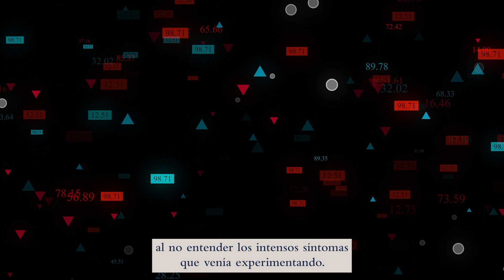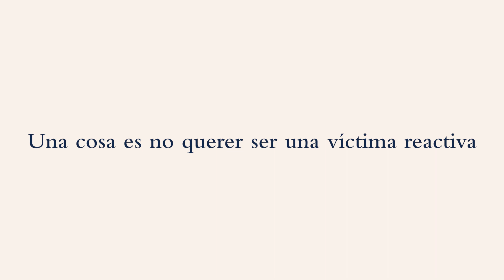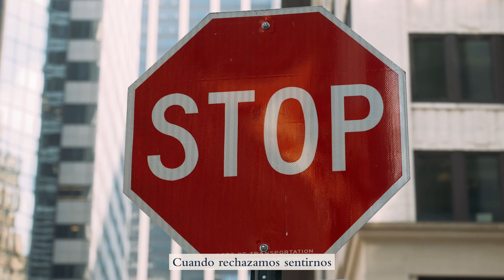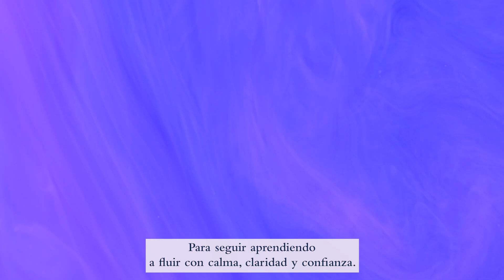LLORAR POR TEMER NO TE VICTIMIZA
Muchos de mis clientes se encuentran en un papel de víctima reactiva. Y cuando lo identifican, suelen dar un giro intencional soltando quejas y dramas. Una cosa es no querer ser una víctima reactiva y otra es no reconocer y validar el dolor que hemos experimentado.